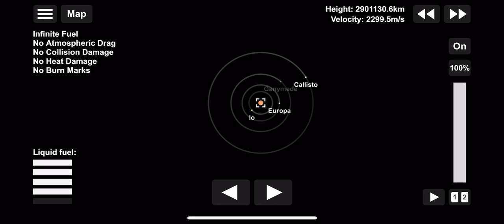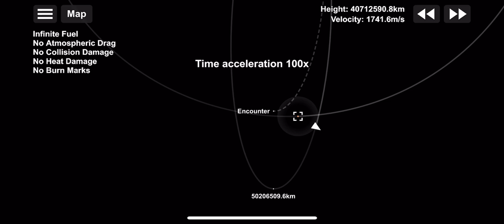VOYAGER-1 in SFS ||Voyager-1 going to Jupiter in sfs||Spaceflight simulator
Hello everyone today i going to Jupiter with voyager-1 in sfs